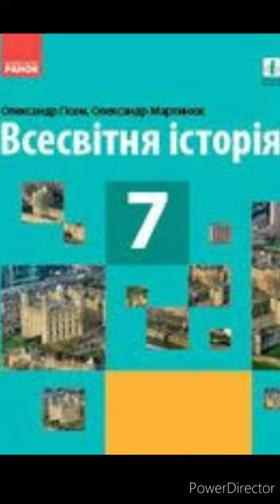& 10"Хрестові походи"//7 клас. Всесвітня історія//Гісем